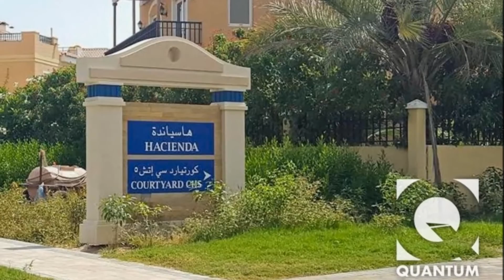Hacienda Courtyard 5 5 Bed Unfurnished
Quantum are delighted to be marketing this 5 bedroom large villa set within walking distance to the community centre and offering a large proportioned living space. Occupying a large plot this accommodation briefly comprises a reception hallway, through lounge dining room, sitting room, modern fitted breakfast kitchen, five double bedrooms. Further benefiting from a double garage for off road parking. A viewing is strongly recommended to fully appreciate this property.

This collection of Dubai villas are ideally set in a secure community that assures its residents a tranquil and peaceful living experience.

Company name: Quantum Real Estate Brokers LLC
RERA ORN: 1713
Address: 1201, Lake Central Tower, Business Bay
Office fax no:
Company Profile: British owned and run, Quantum Real Estate was established in 2007 with a primary focus to buy and sell property throughout the emirate of Dubai.